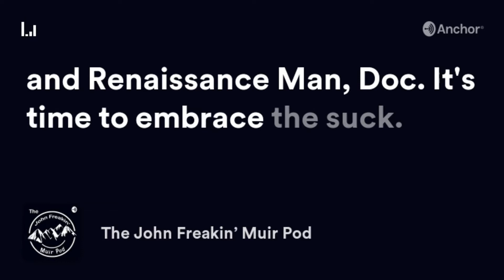S4E39: Z and the Art of Jumping Off Mountains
Eschewing the expected and traditional life path, Zeeshan Parvez enlisted in the Marines after high school, became part of an elite special forces unit, excelled in extreme survival training, and became a wingsuit BASE jumper and instructor.  This modern-day Renaissance man takes a break from grad school, his nonprofit (Veterans in STEM), and jumping off mountains to spend a little time in the studio with Doc to talk about one of the world's most extreme sports:  wingsuit BASE jumping.  Along the way, they delve into the finer points of grit, survival school, the evolutionary purpose of adrenaline, whether or not to fix the toilet paper direction at a friend's house, and the finer points of getting off the mountain in a hurry.